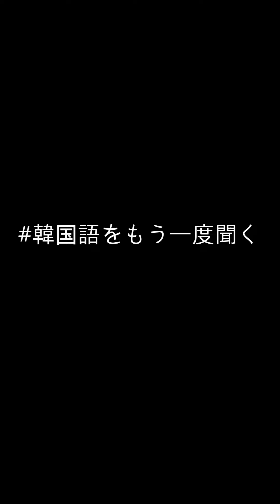「 核心! 天気の中の韓国語 」 11月16日(木) am 7:00_お天気キャスター (정보윤 / ゾンボユン)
-비는 새벽에 서쪽 지역에서 그치다가
내일 아침에는 대부분 그칠 것으로 보입니다.
예상되는 비의 양은 내일까지
전국에서 5에서 20밀리미터로 많지는 않겠습니다.
(雨は夜明けに西の地域で止んだが、
明日の朝にはほとんど止むと思います。
予想される雨の量は明日まで
全国で5から20ミリメートルと多くはないでしょう。)
(아메와 요아케니 니시노 치이키데 얀다가
아시타노 아사니와 호톤도 야무토 오모이마스
요소오사레루 아메노 료오와 아시타마데
젠코쿠데 고카라 니주우미리메에토루토 오오쿠와 나이데쇼오)

(정보윤 기상캐스터)